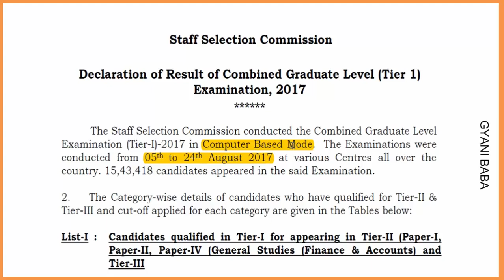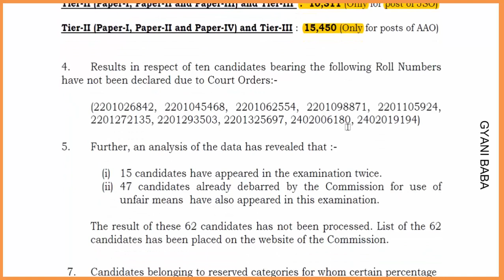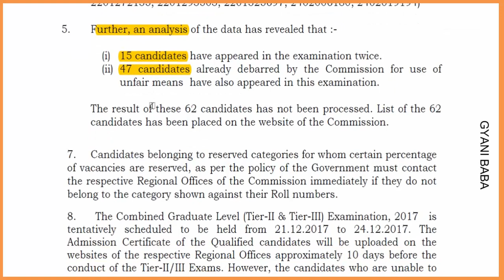SSC CGL TIER 1 | RESULT DECLARED | 2017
Staff Selection Commission | Declaration of Result of Combined Graduate Level (Tier 1) Examination, 2017

Candidates qualified in Tier-I for appearing in Tier-II (Paper-I and Paper-II) and Tier-III

UR - 131.00

On the basis of CGL(Tier-I) Exam, 2017, number of candidates provisionally qualified for Tier-II and Tier-III are :-
Tier-II (Paper-I and II) and Tier-III : 1,50,404 (Total candidates)
Tier-II (Paper-I, Paper-II and Paper-III) and Tier-III : 10,311 (Only for post of JSO)
Tier-II (Paper-I, Paper-II and Paper-IV) and Tier-III : 15,450 (Only for posts of AAO)

Marks of the qualified/non-qualified candidates of Tier-I will be uploaded shortly on the Commission’s